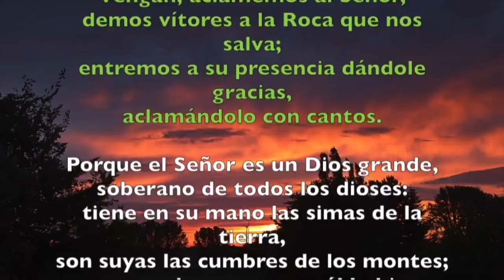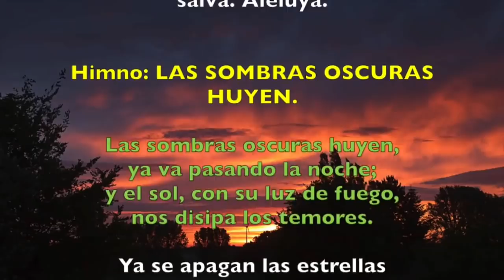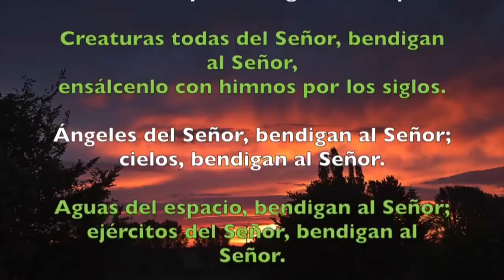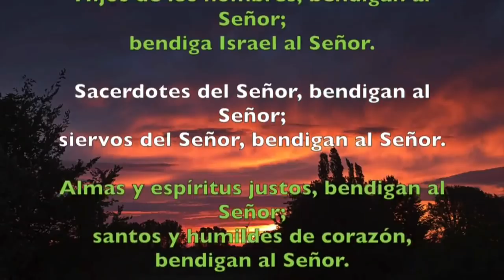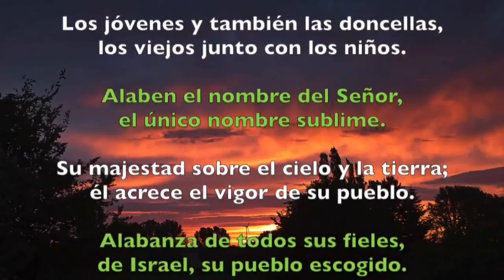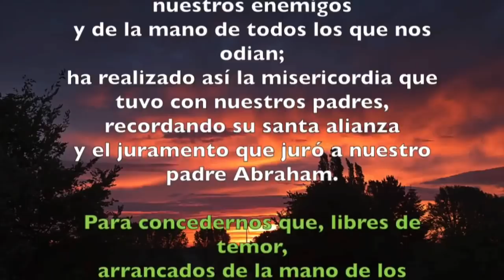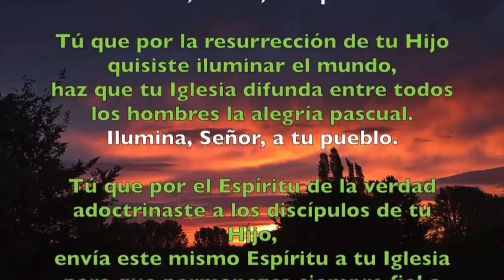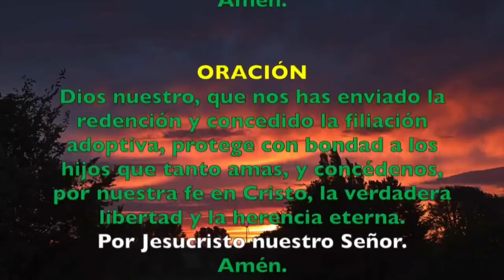Oración de la mañana (Laudes) DOMINGO 08 DE SEPTIEMBRE 2019 | Padre Sam | Producción Crisol